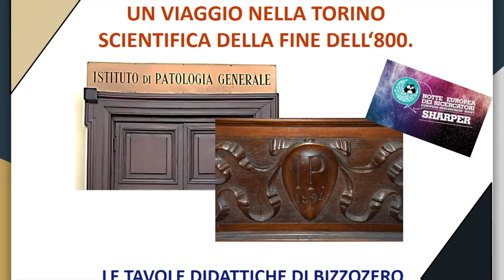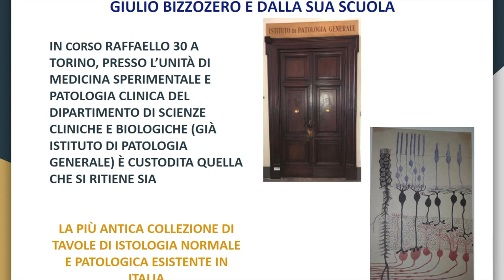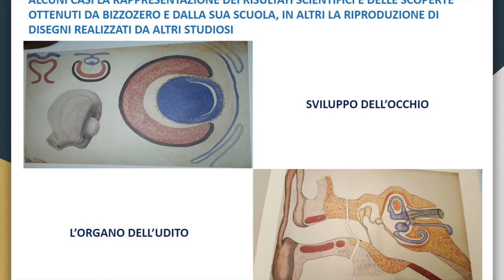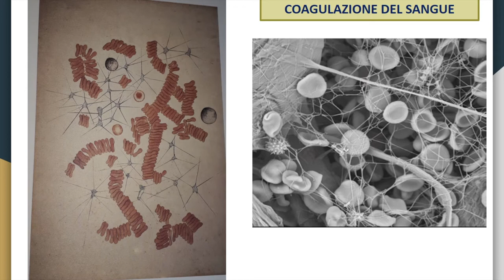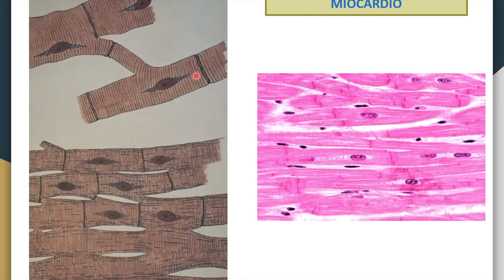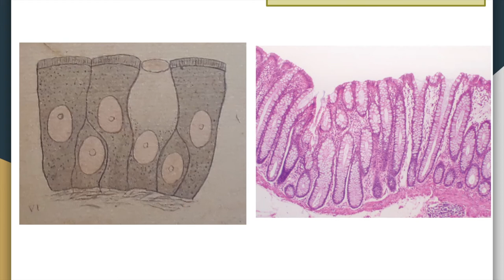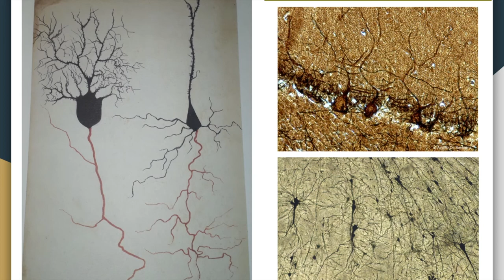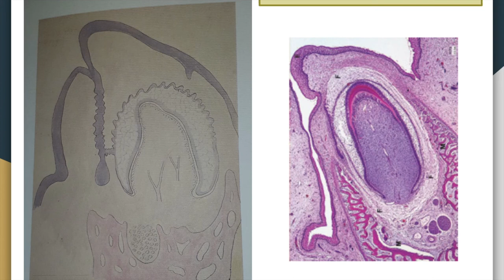CHI HA SCOPERTO LE PIASTRINE #6: le tavole didattiche di Bizzozero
Tutti voi avete sicuramente sentito parlare delle piastrine, dei piccoli corpuscoli presenti nel sangue importanti per la formazione del coagulo. Quello che forse non sapete è chi le ha scoperte, dove e quando.
Per raccontarvelo abbiamo organizzato un breve viaggio virtuale nella Torino scientifica di fine '800. Vi racconteremo la storia della nascita della Città della Scienza, poi vi porteremo dentro l’Istituto di Patologia Generale di Corso Raffaello 30.

GOAL: 4 - ISTRUZIONE DI QUALITÀ
Questa è una finestra sulla ricerca del Dipartimento di Scienze Cliniche e Biologiche, Unito

Hanno partecipato: Claudia Bocca, Patologia Generale, Dip. Scienze Cliniche e Biologiche, Unito; Erica Novo, Patologia Generale, Dip. Scienze Cliniche e Biologiche, Unito; Fabio Penna, Patologia Generale, Dip. Scienze Cliniche e Biologiche, Unito; Riccardo Autelli, Patologia Generale, Dip. Scienze Cliniche e Biologiche, Unito; Giuliana Muzio, Patologia Generale, Dip. Scienze Cliniche e Biologiche, Unito; Stefania Pizzimenti, Patologia Generale.

Chatta con loro il 27 novembre!

Il video è stato realizzato nell’ambito di Sharper Torino. “Le finestre sulla ricerca” è una playlist di video attraverso cui entrare nei laboratori e nei musei di Torino e vedere ricercatrici e ricercatori alle prese con i loro strumenti e oggetti di studio.